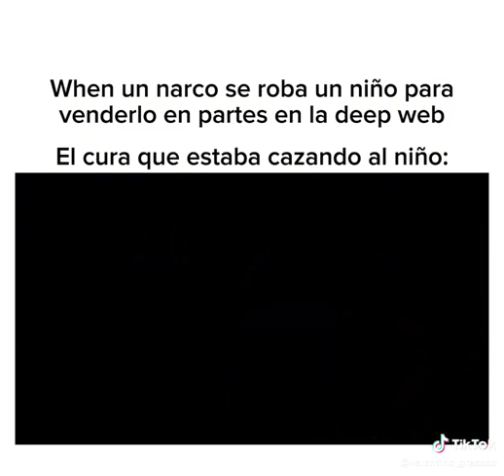procedo a xd